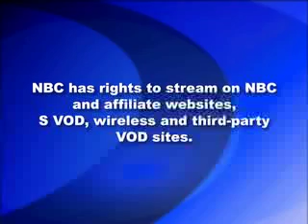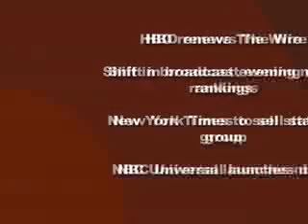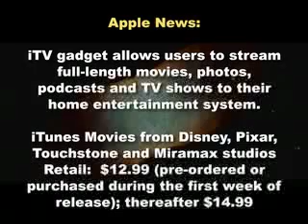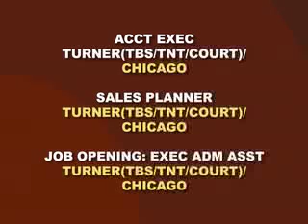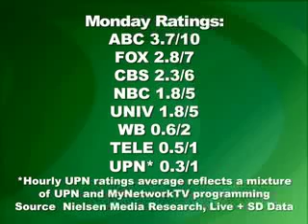Cynopsis 9/13/06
Warner Bros. cuts digital rights deals with ABC and NBC for The Nine and Studio 60 on the Sunset Strip; Meredith Vieira joins Today today; HBO renews The Wire; Apple updates